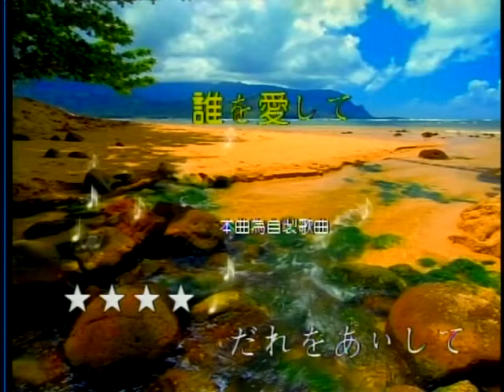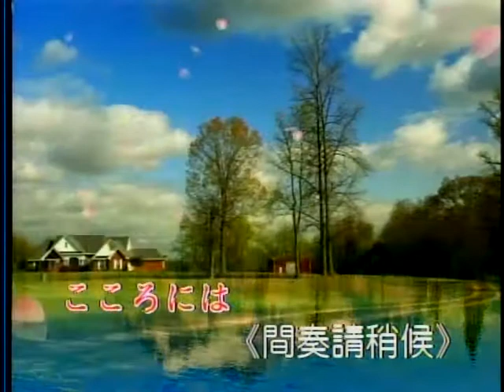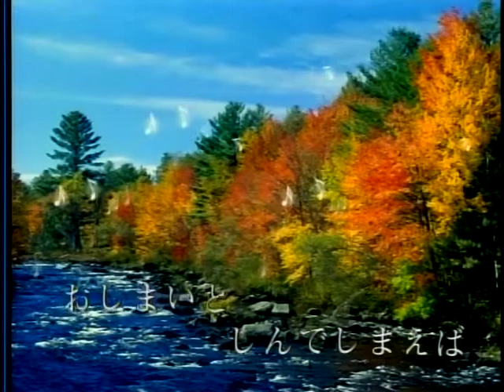誰を愛して-日本曲 屏東張菲 薩克斯風演奏